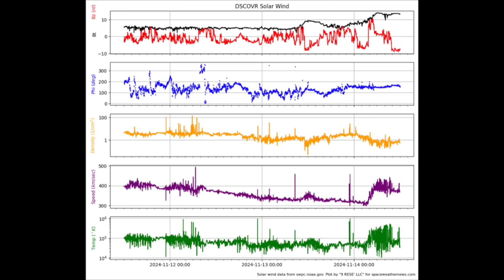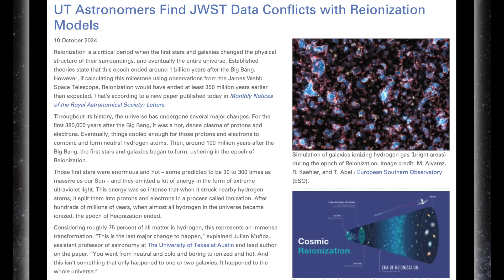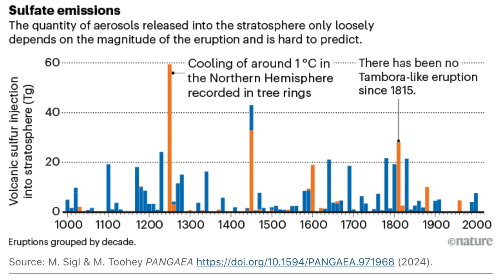Volcanic Disaster Warning, Solar Watch, Tropical Storm, | S0 News Nov.14.2024